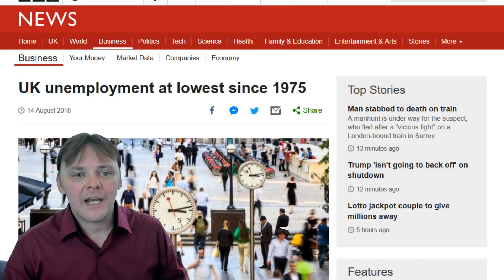Meet Amber Rudd, Tory UK Minister for Slavery